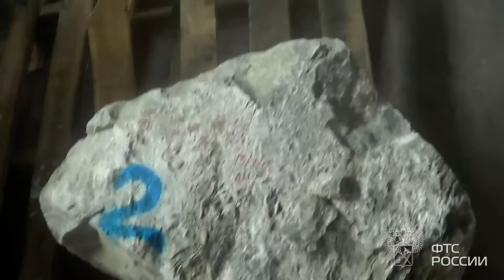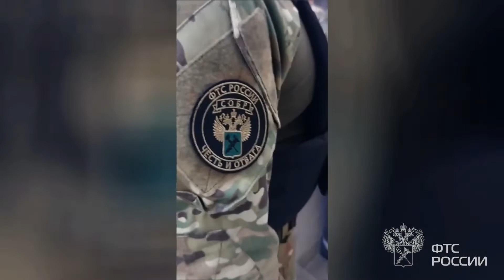В Бурятии задержали почти семь тонн контрабандного нефрита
Бурятские таможенники пресекли незаконный вывоз в Китай более 6,6 тонн нефрита и около 343 кг жадеита. Общая стоимость задержанных товаров оценивается в 124 млн рублей. Подробнее